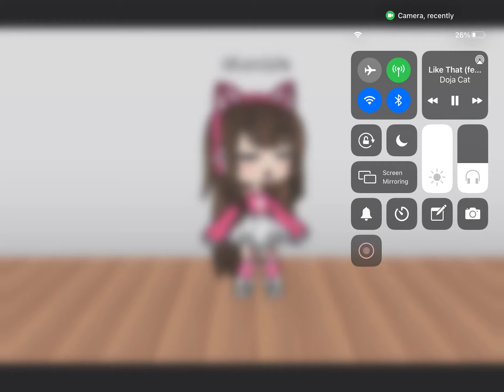Me singing like that gacha life